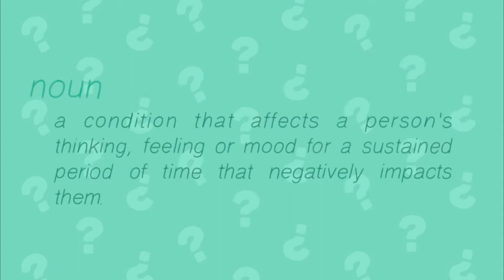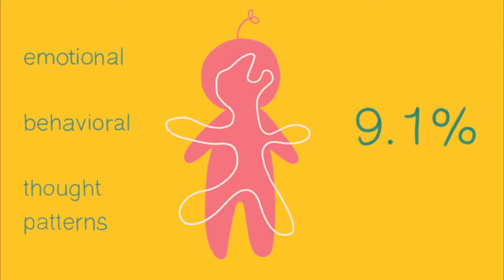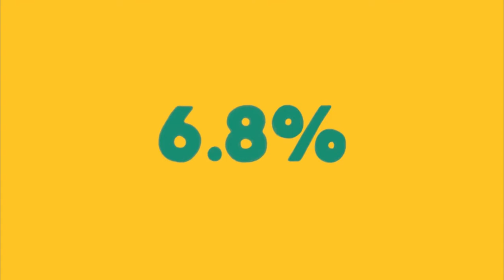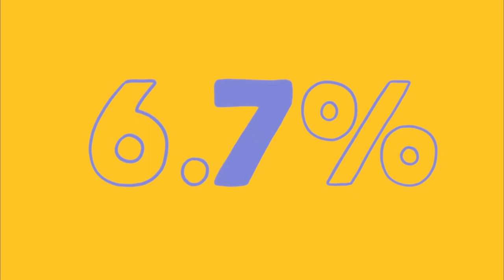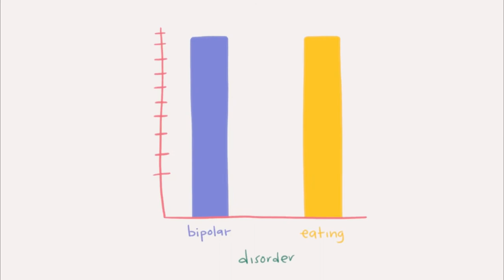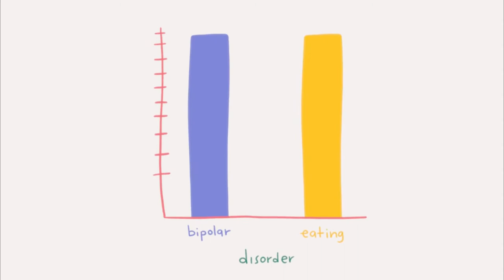Mental Health: The Common Mental Illnesses | Living with Anxiety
Mental health encompasses emotional, psychological, and social well-being. It influences cognition, perception, and behavior. It also determines how an individual handles stress, interpersonal relationships, and decision-making.